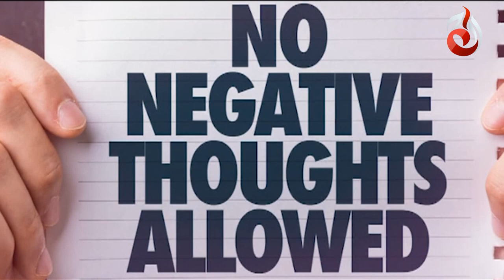This Weekend, Meet Sadia Imam & Urooj Moiz | Lifestyle with Komal | Ep 12 Promo | Aaj Entertainment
Don't miss the Exclusive show this Saturday at 7PM on TV and 8PM on YouTube.

The show focuses on both the “Beauty inside and out’’, It will discuss ways to improve our lives physically through outer beauty as well as discuss stories on self improvement and kindness for a better wholesome life.

Topic: How to Deal with Toxic People

Host:       Komal Rizvi
Guests:   Sadia Imam (Actress)
                 Urooj Moiz (Therapist, Institute of Mind Sciences)